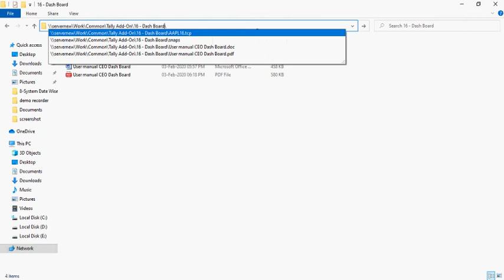Tally Add On : Dash Board in Tally.ERP9 software.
This module gives single window view to all the Financial and Inventory information.
➢ It helps the Management to view complete performance of Sales & Purchases, Orders
in hand, Receivables & Payables, Cash Flow, Performance of the Customers &
Suppliers, Stock in flow & Out flow, Non moving items etc.
➢ It has a good feature to drill down from the report level to transaction level.
➢ This module comprises of more than 20 reports.